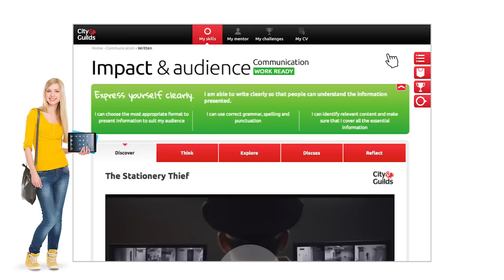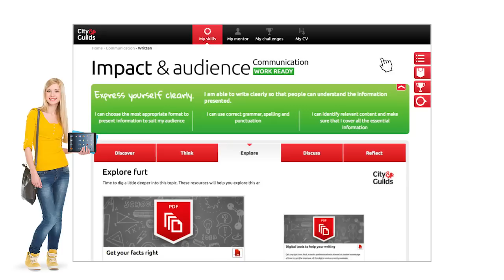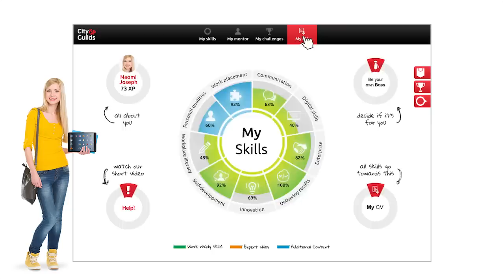City & Guilds TechBac Skills Zone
An overview of the TechBac Skills Zone, our innovative e-learning portal designed to help learners develop the soft skills needed for the world of work.